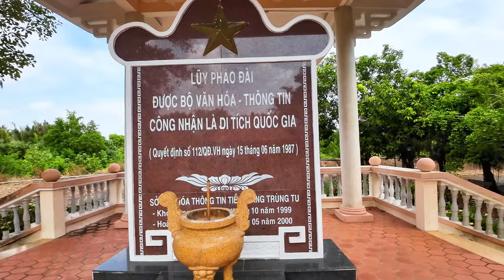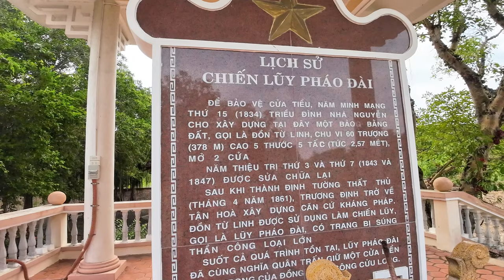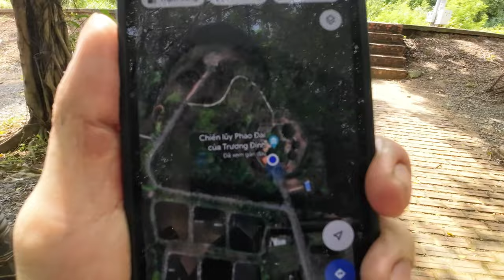#70 Phượt Độc Hành Khám Phá Gò Công Cần Giờ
Đây là chuyến phượt độc hành Sài Gòn - Gò Công - Cần Giờ của mình vào cuối năm 2023, và mình đã lãng quên chuyến đi này, nay lục lại được video trên pc và rảnh rỗi mình đã chỉnh sửa cho
các bạn đón xem

Music in video:

   / hinkikproductions
Music powered by BreakingCopyright:    • [Non Copyrighted Music] @Hinkik - Sky...

Video Link:    • Ehrling - You And Me (Vlog No Copyrig...

Watch:    • Someday — Roa | Free Background Music...